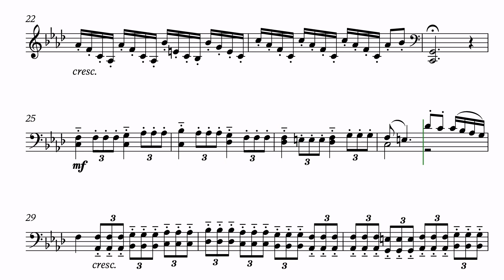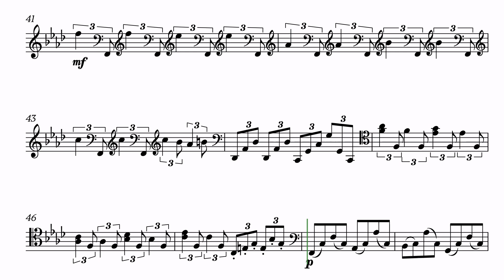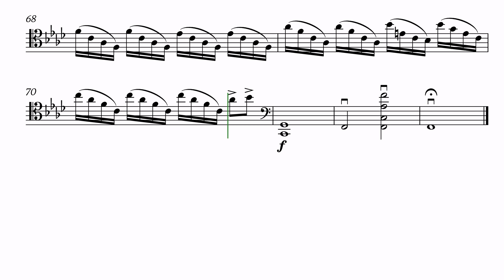Paint it black for Cello (Advanced) - Sheet Music from Wednesday